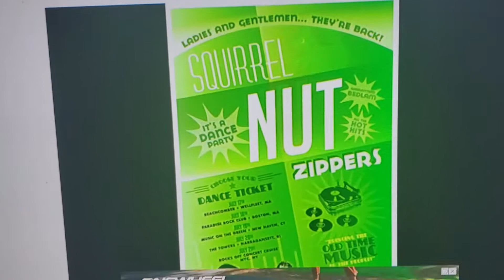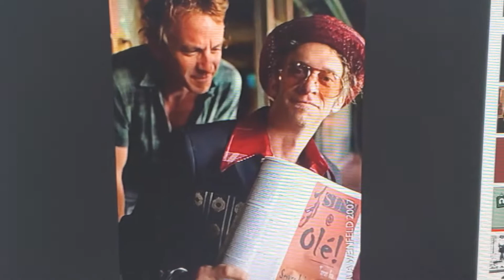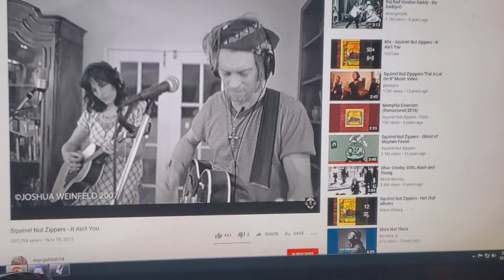I'm old inside